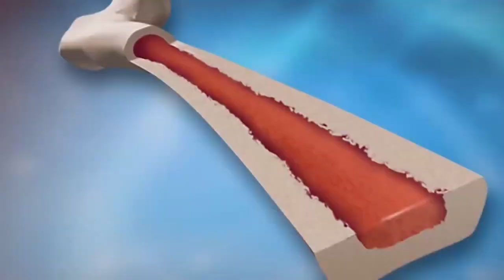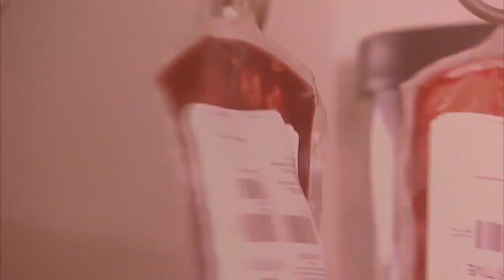Cutting edge treatment at Children's Hospital eliminates transfusions for blood disorders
A new FDA-approved gene therapy product for thalassemia will soon be at Children's Hospital.